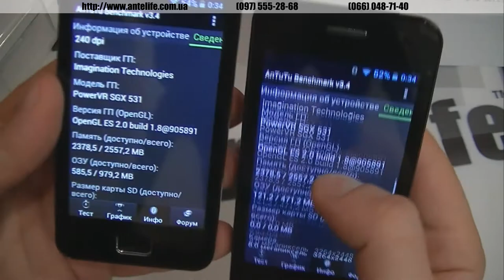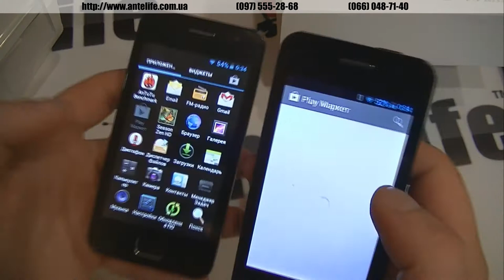JiaYu G2 обзор китайского смартфона